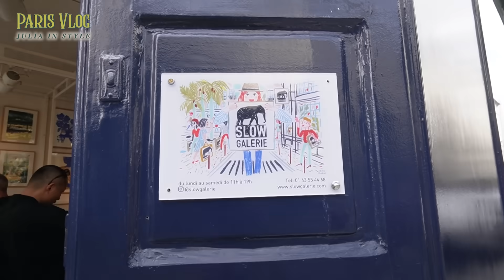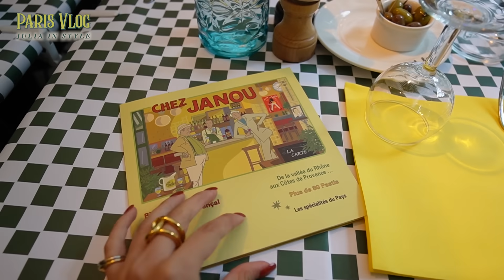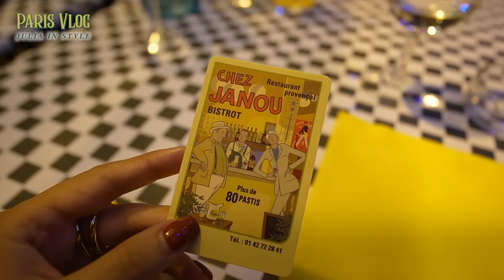パリVlog : マレ地区をお洒落してお出かけ💚ショッピング/お土産/ディナー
パリ マレ地区でのVlog💚

一度は行ってみたかったルーブル美術館からマレ地区でグルメ/ショッピング/ディナーを楽しみました🫶🏻
パリの街並みは朝から夜まで素敵だから、いつの間にか沢山歩いちゃってて、いつもホテルに着いた途端どーっと疲れが押し寄せてくる不思議な現象が起こってました😂

《Shiki Style》
【Official Site】